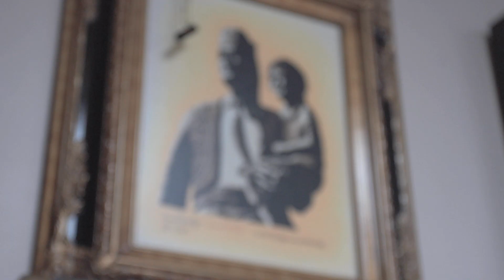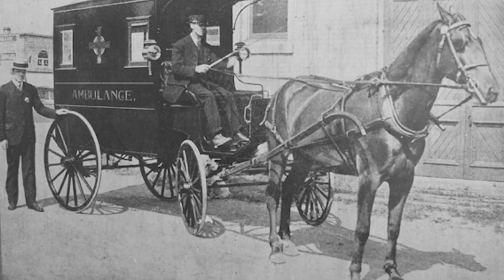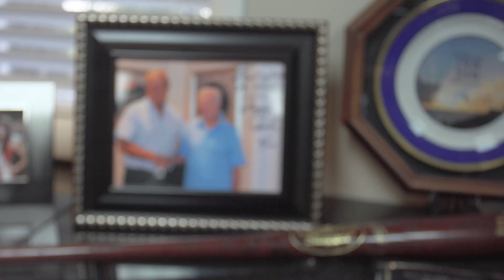One Man's Dream: Imperial Sir Gary Bergenske